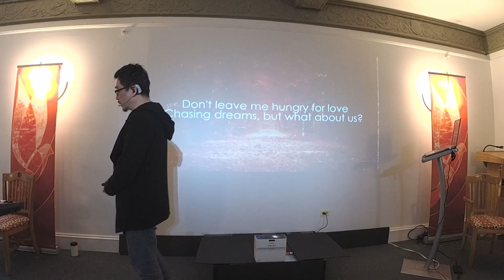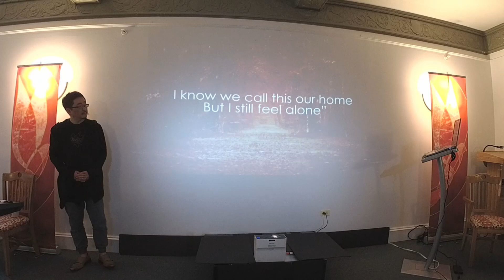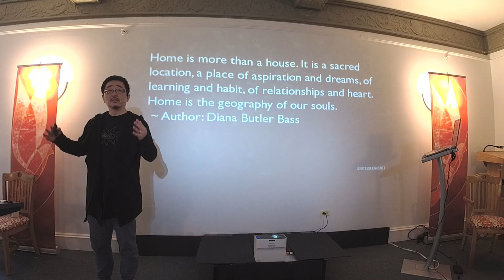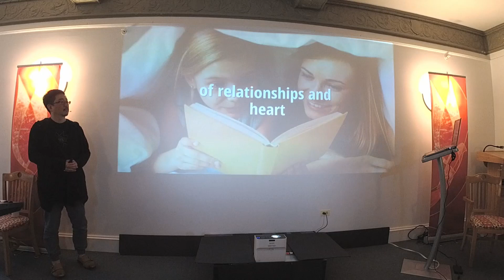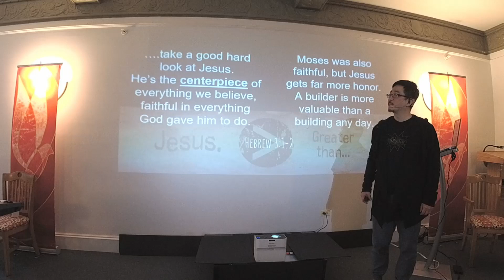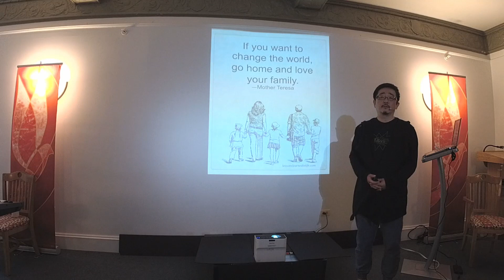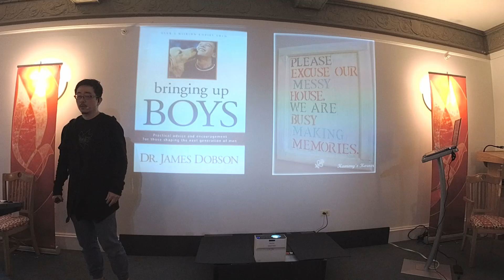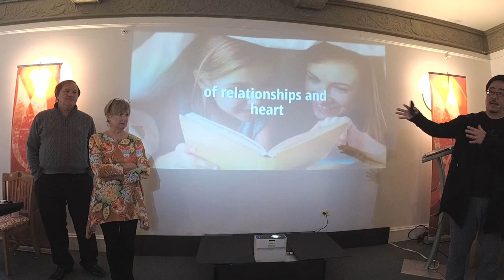AHF Sunday 10-28-2018 - Much More Than 7 A House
Kung-Li continues his series of sermons on the new Hebrew Year, and talks about Psalm 90.